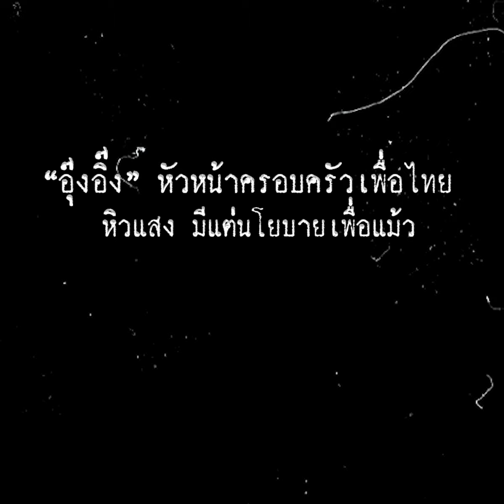“อุ๊งอิ๊ง” หัวหน้าครอบครัวเพื่อไทย หิวแสง มีแต่นโยบายเพื่อแม้ว | TopNewsทั่วไทย | TOP NEWS